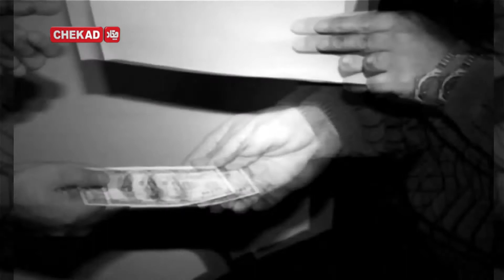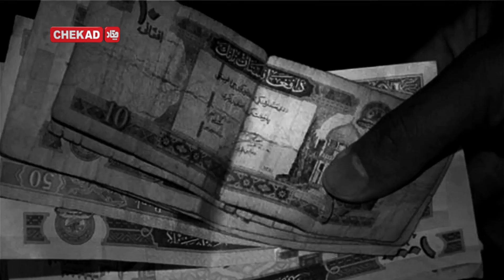Chekad TV Porsshgar 13-May-2020 - تلویزیون چکاد برنامه پرسشگر 24-ثور-1399